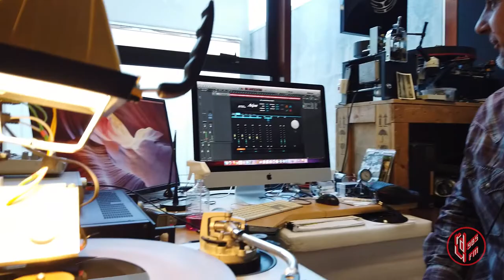AND$UM | RDU Live to Air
And$um performing a few tunes live on RDU, we cut it live to Vinyl too!

SET LIST
▸Busy on a Wednesday
▸Up
▸Every Other Week (Prod. Liam K. Swiggs)

CREDITS
▸Video: Gina Maree
▸Audio: Jamie Stratton, Alex Harmer

ABOUT
RDU 98.5FM Live To Airs are proudly supported by NZ On Air and Beatbox Studios. Each month, we welcome local musicians from around Aotearoa to perform live to the airwaves on Otautahi’s RDU 98.5FM, part of the national Student Radio Network. Since 2018, many artists have participated, including Marlon Williams.